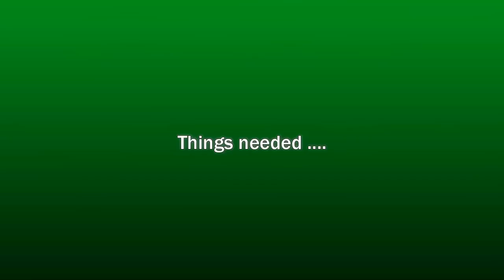Paper Quilling : Happy Cristmas greeting card